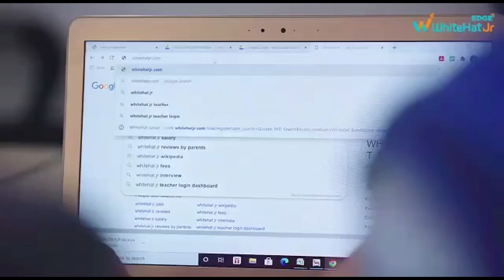दर्दे दिल की "बीमारी" है ,देखिए एल्बम की सफलता का जश्न...